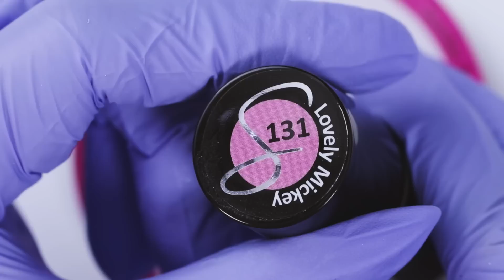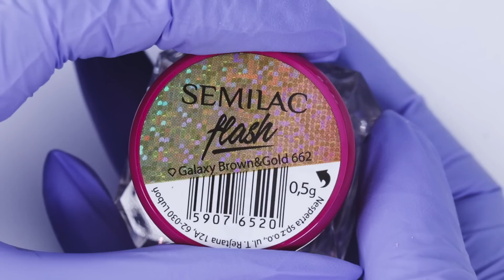HIT! Semilac Flash Galaxy - motyl i ombre || Semilac Expert #8 || Semilac TV (ENG)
☝  Daj łapkę w górę jeśli filmik Ci się podoba :)

🔸 Semilac Nail Art Brush N 00-3

♡ KONKURS ♡
↓↓ Więcej Informacji ↓↓

Zasady: Dodaj na Instagrama (dopisz hasztag semilacgalaxynails) lub pod postem konkursowym na Facebooku swoją propozycję galaktycznej stylizacji. Postaw na połysk i błysk.

I miejsce: 9 pyłków Semilac Flash Galaxy
II miejsce: 6 wybranych pyłków Flash Galaxy
III miejsce: 4 wybrane pyłki Flash Galaxy

Konkurs trwa od 6 do 16 sierpnia. Wyniki podamy pod filmikiem do  20 sierpnia.